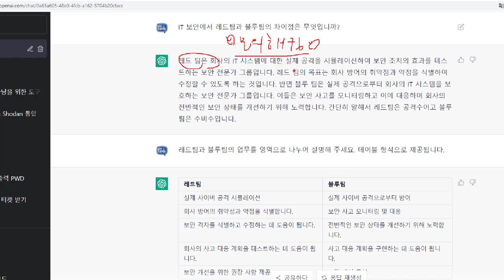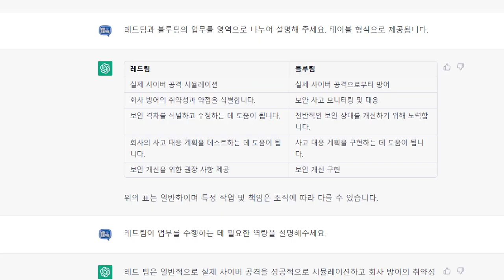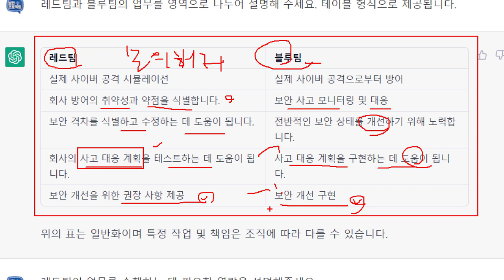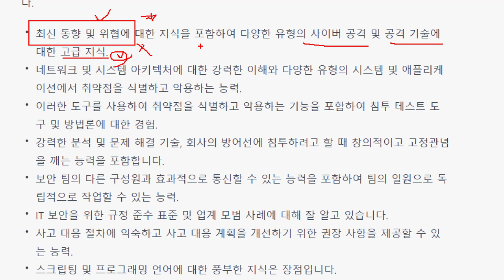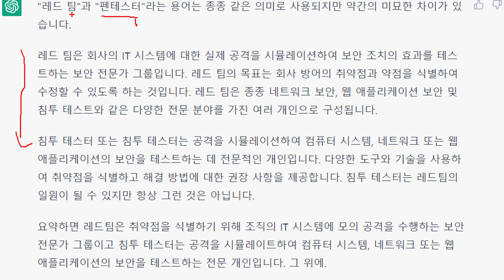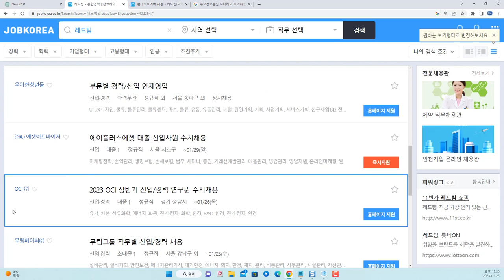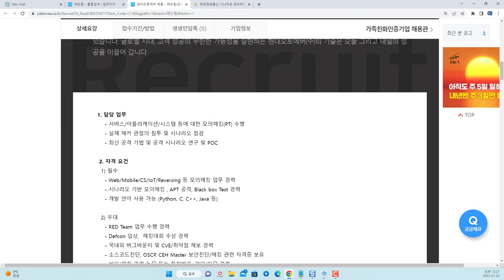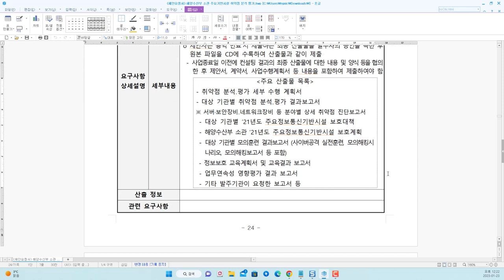레드팀 VS 블루팀, 모의해킹과의 차이는?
보안프로젝트 ) 에서 제공하는 IT 강의입니다. 이번 강의 주제는 "레드팀 VS 블루팀, 모의해킹과의 차이는?" 입니다. 모의해킹 취업을 준비하다 보면 레드팀과 블루팀의 용어들이 자주 보이게 됩니다. 레드팀의 업무는 모의해커들이 하는 업무와 비슷합니다. 단지, 시나리오 기반의 창의적인 업무를 지속적으로 할 수 있는 것을 만들어가기 위한 팀으로 구성한다는 개념으로 업무 범위의 차이점이 있기도 합니다.

​영상을 통해 이런 용어들의 차이점, ChatGPT의 결과, 취업 사이트 등을 통해서 살펴봅니다.